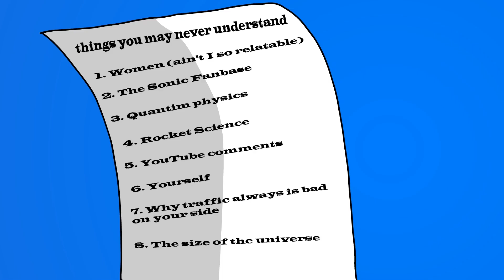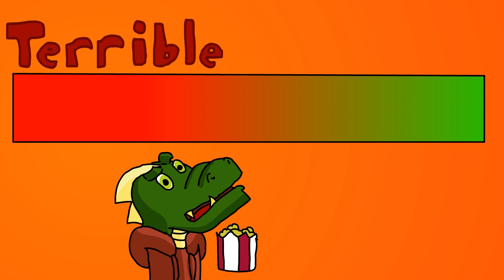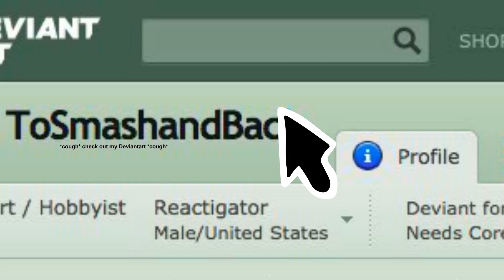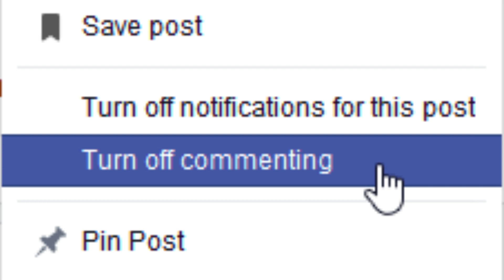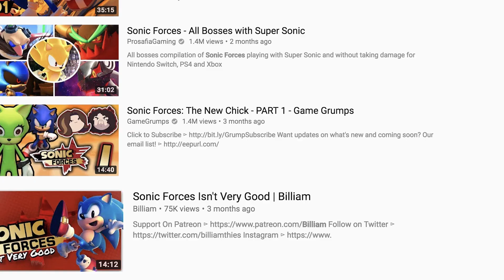Welcome To The Sonic Fanbase! (Feat. Somethingelseyt and Jaymotions)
At least the music is good right?